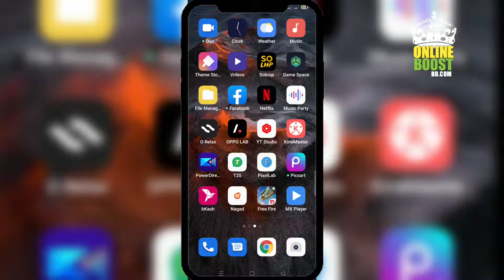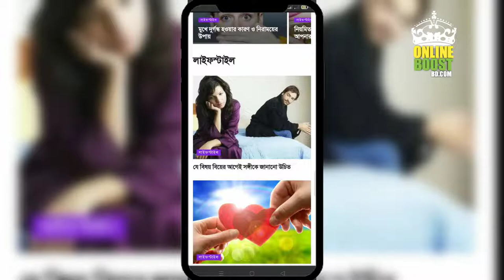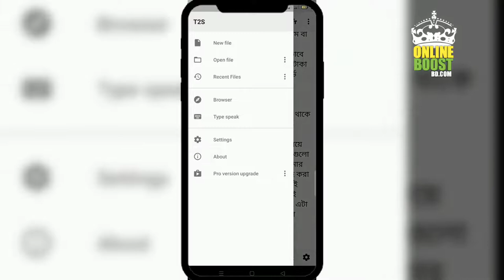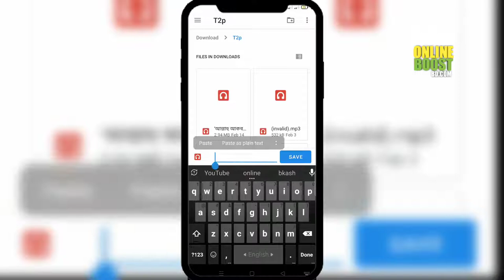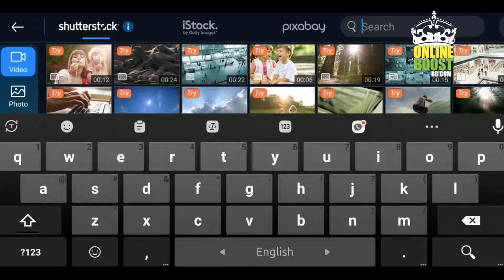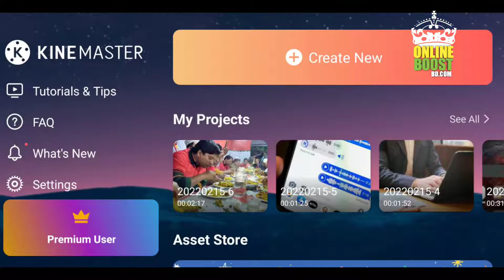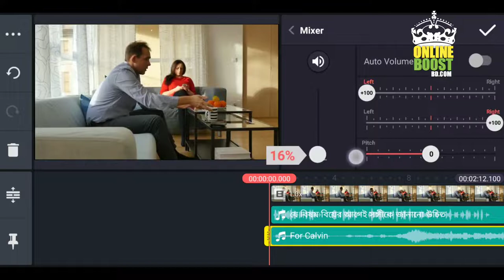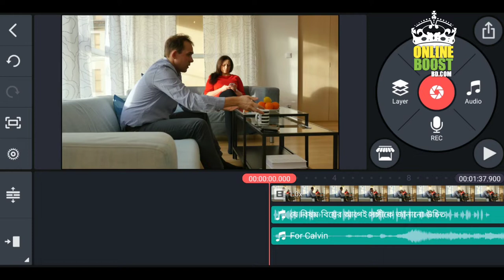Copy Paste Video YouTube EarnMoney copy paste video on youtube and earn money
Welcome To Online Boost BD YouTube Channel…..

←Follow Me In Social Media Platform→